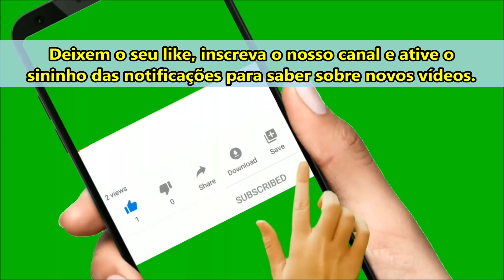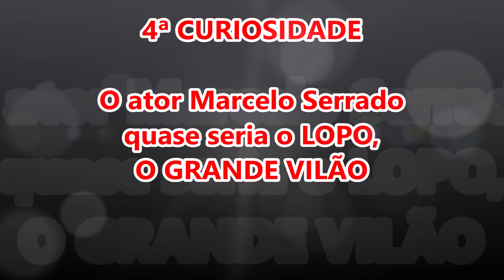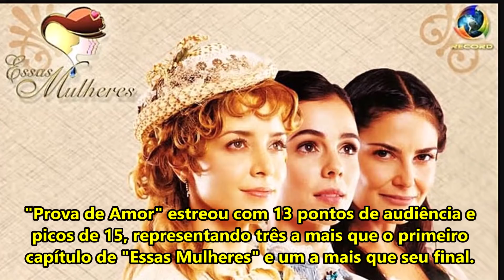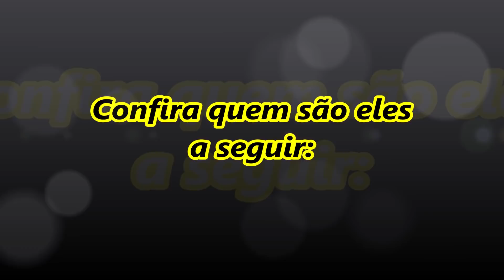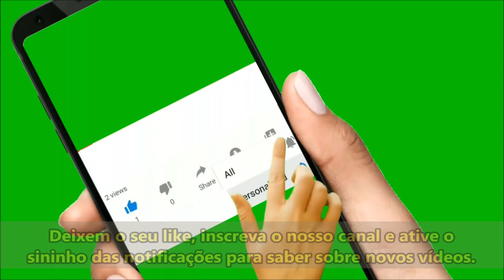Atores de Prova de Amor que morreram e 7 curiosidades da novela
"Prova de Amor", novela da Record TV, que foi um sucesso de audiência e bateu de frente com a TV Globo. Novela da Clarisse e Daniel.

Saiba as curiosidades e dos atores famosos da novela Prova de Amor. Descubra também quem da novela da Record já deixaram saudades.

Ative as notificações no sininho para ser avisado de novos vídeos e deixe o seu like se você gostar do nosso vídeo!